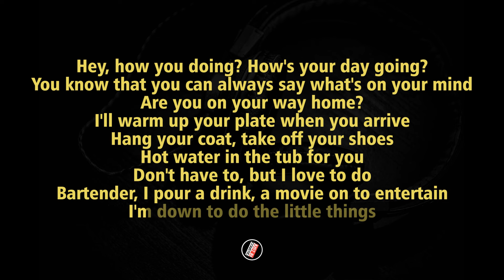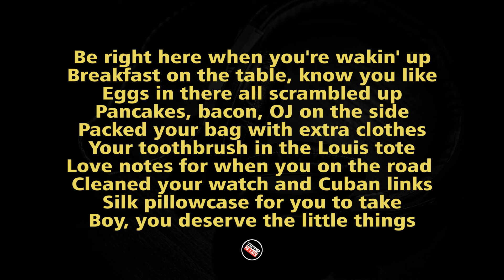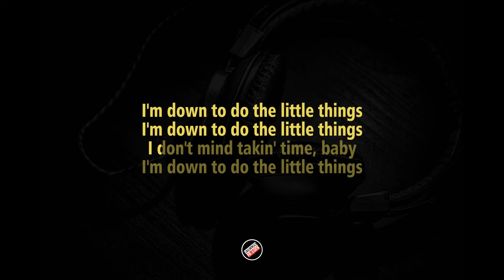Ella Mai - Little Things (Karaoke with Lyrics)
Lyrics :

Hey, how you doing? How's your day going?
You know that you can always say what's on your mind
Are you on your way home?
I'll warm up your plate when you arrive
Hang your coat, take off your shoes, hot water in the tub for you
Don't have to, but I love to do
Bartender, I pour a drink, a movie on to entertain
I'm down to do the little things

Just wanna take some time to thank ya
And let you know just how you make me proud
The good times make up for the bad ones
I see you tryin', and I don't know how
Switch your timin' when our schedules aren't aligning
That's a sign, that's a sign
That it's okay to finally tell the world that you are more than enough, enough, enough
For me

Be right here when you're wakin' up
Breakfast on the table, know you like
Eggs in there all scrambled up
Pancakes, bacon, OJ on the side
Packed your bag with extra clothes, your toothbrush in the Louis tote
Love notes for when you on the road (Yeah, yeah, yeah)
Cleaned your watch and Cuban links
Silk pillowcase for you to take
Boy, you deserve the little things (Yeah, yeah)

For me

And you keep givin' me more and more each day
Oh, baby and I never thought I'd end up with
The man of my dreams, you really him
I don't mind takin' time, baby, I'm down to do the little things

I'm down to do the little things (Yeah, yeah, yeah)